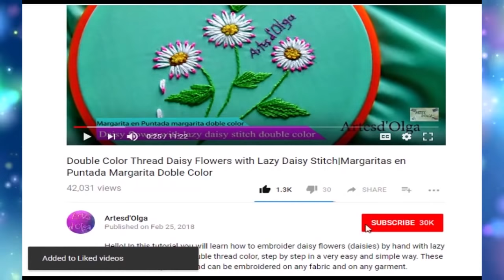Hydrangea Flower Embroidery | Hortensias Bordadas a Mano | Hand Embroidery Tutorial by Artesd'Olga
Hello! Today you will learn how to embroider Hydrangea flowers. This idea can be embroidered on your favorite garment and give that special touch of elegance. Hydrangea flowers can be embroidered on any fabric and on any garment. I invite you to make them and you will realize that they are easier than they seem.

I also invite you to join the group where we start to make embroidery projects, I would like you to participate.